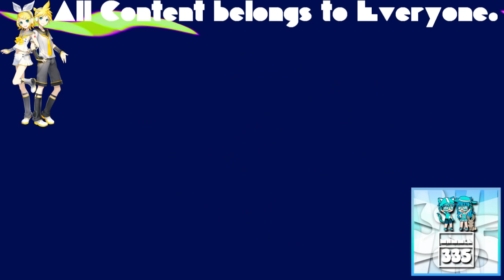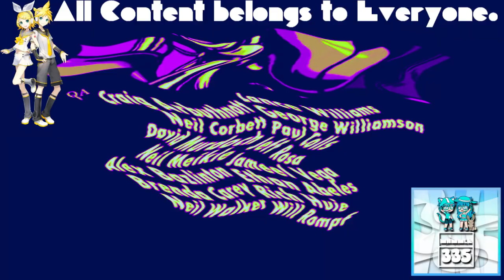(REQUESTED) GTA Liberty City Stories Opening Intro In Videoup V4.1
Requested by: MediaTuxPaintVideoEditor21 and TheObjectCookieRunSquadMaker785 / LRCRME867 HD